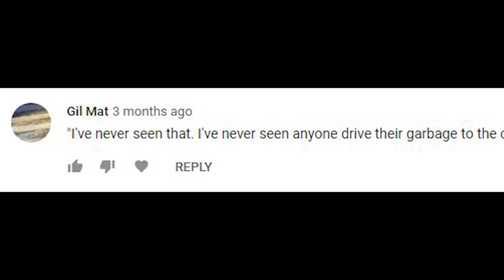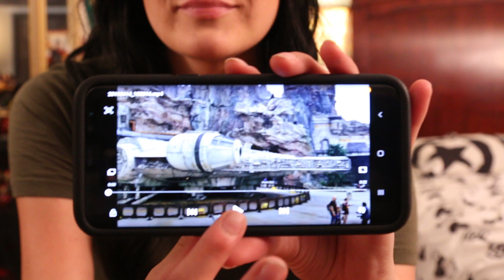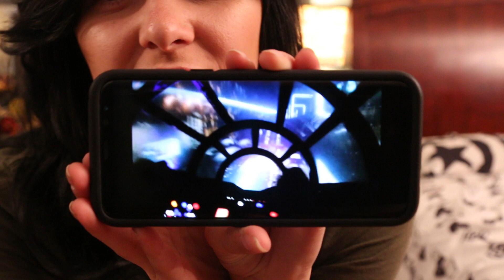WHAT SHELIE HAS BEEN UP TO!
Hey folks!
It's been a while since my last blog so I thought it would be cool to bring you up to speed on what I've been doing!